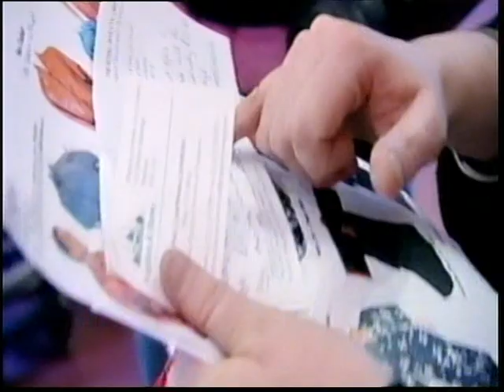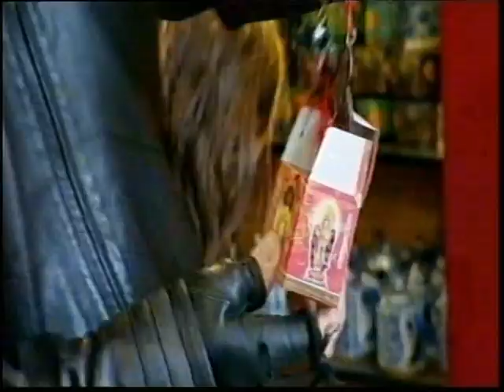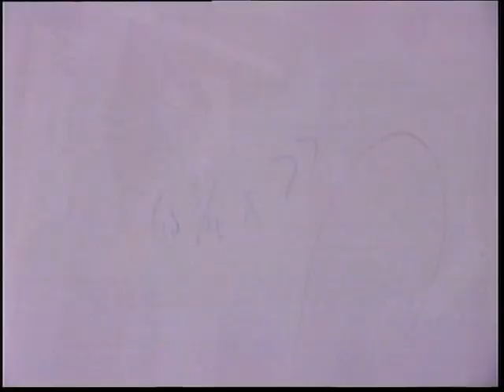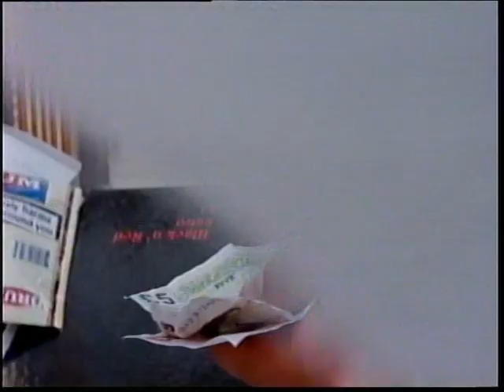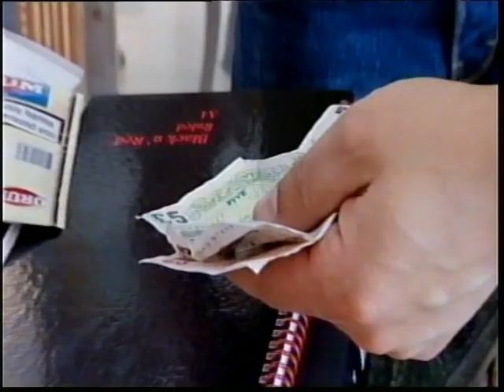The Hairdresser S1 E7